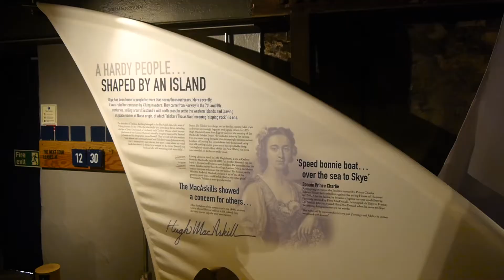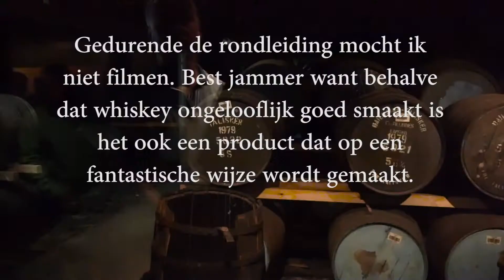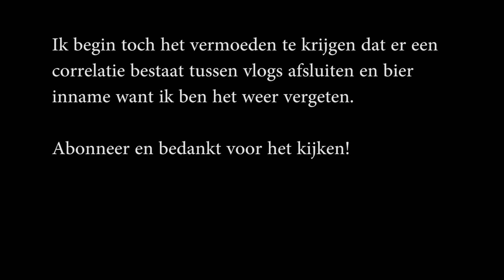Aflevering 63 Schotland dag 4 een kapotte camera en Isle of Skye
Vandaag hebben we het eiland Skye en de Talisker Distillery bezocht. Het eiland Skye was voor ons één van de hoogtepunten van de dag. Op het laatst hebben we nog geluk gehad met een bootovertocht.  We hadden niet gereserveerd en zouden eigenlijk anderhalf uur moeten wachten. Gelukkig kwam het niet zover.